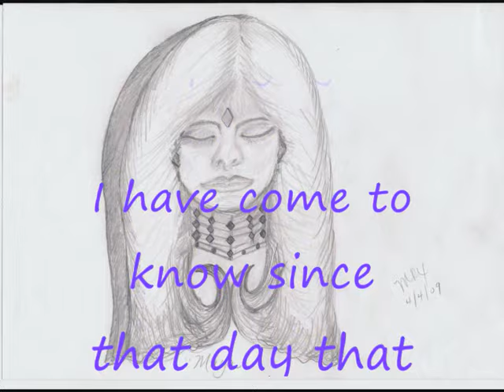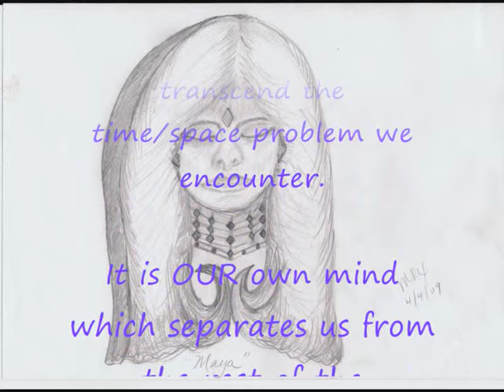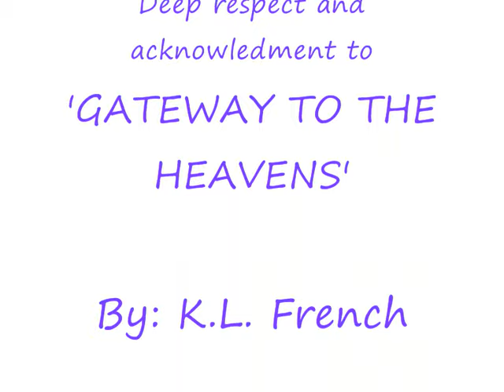Maya Goddess of Illusion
Transcript of video:

This is the very first image which came through to me in April 2009.

I had no prior artistic ability but when I sat down this day with my child's sketchpad this image literally drew itself!

It took about 20 minutes to do this sketch and then I looked down in amazement!

I looked at her face there on the page and said,

 "Oh my, what's your name?
 Someone so beautiful must have a name."

And she replied,

" My name is Maya.  I come to awaken the sleeping eye."

I have come to know since that day that Maya is the
Goddess of Illusion.  She comes to lift the veil of illusion to help us
see reality clearly.

There are those today who also understand the importance of the DIAMONDS
and their reemergence in our history today.

The Diamond is based on the
Triangular Grid of Being

which arises from the trinity of the human being

(mind,body,spirit).

 It is the 'mind' element which unites the other
two elements  (body & spirit)

and allows us to transcend the
time/space problem we encounter.

It is OUR own mind which separates us
from the rest of the    Universe.

The DIAMOND   is here to awaken that part of our mind
which allows us to perceive what we have been overlooking

The Diamond is a tool
for magnifying and tuning.

And it is here now
 to tune our

MIND

to perceive that which  has been beyond our reality

AND

magnify our innate abilities.

Maya will now help us to move beyond

ILLUSION

into a new reality  with the help of the
DIAMONDS.

Deep Respect and acknowledgment to 'Gateway to the Heavens' by K.L. French
Namaste'

While working on the 7 Sacred Symbol Assignment I have began receiving Star Being messages! While I am a natural Psychic Medium it is only since March 2009 that I have began receiving channelled sketches and messages from Star Beings, Angels, Ascended Masters and more. I was not gifted with any artistic ability prior to March 2009 so this is as big a shock for me as it is for those who already knew me!! I wish you great JOY & Peace on your journey!!